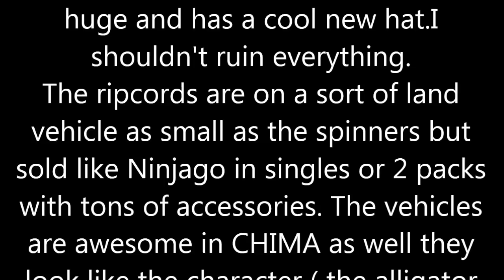LEGO 2013 news: Golden Ninjago, modular theater, Insectoids, and anthros?